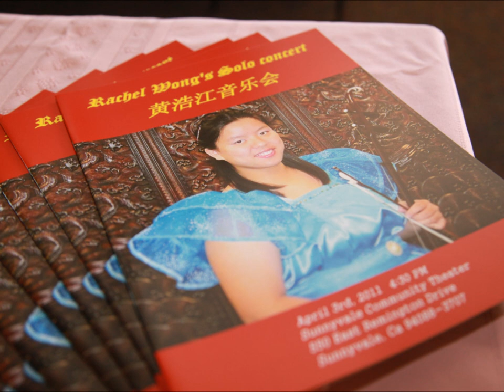Chinese Musical Instrumental CD Horse Racing (Erhu)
This is Rachel Wong's first Chinese Instrumental CD. The entire CD showcases a wide variety of 9 different ancient Chinese instruments including the Erhu 二胡, Diyin Erhu 二泉琴 (Erquan Erhu), Pipa 琵琶, Dizi 笛子, Bawu 巴烏, Hulusi 葫蘆絲, and Paixiao 排簫.